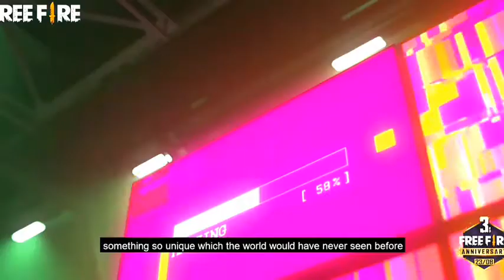free fire new trailor|2020|mohammad zain